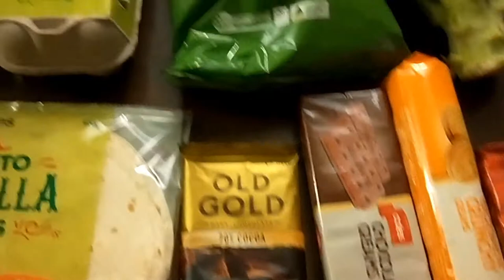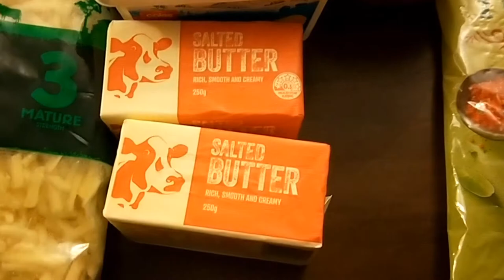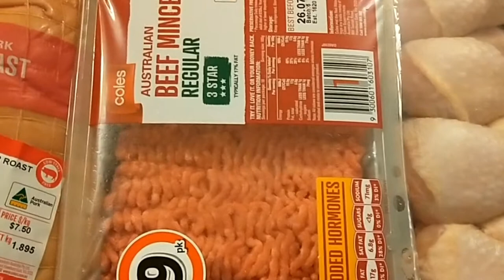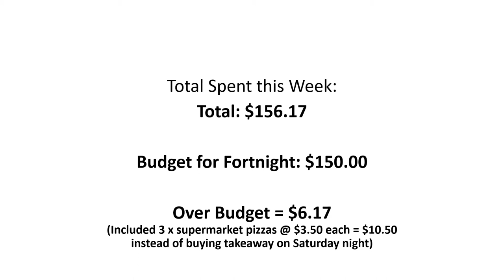Grocery Haul Video - Fortnight beginning 22.07.19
This is the grocery haul video for my fortnightly grocery shop on a budget of $150 per fortnight for my family of 2 adults, 2 teens, 1 dog and 2 birds, which includes all groceries.